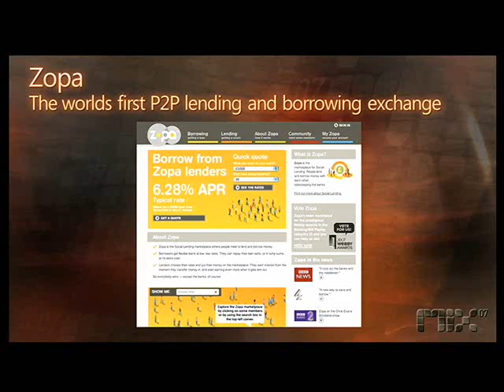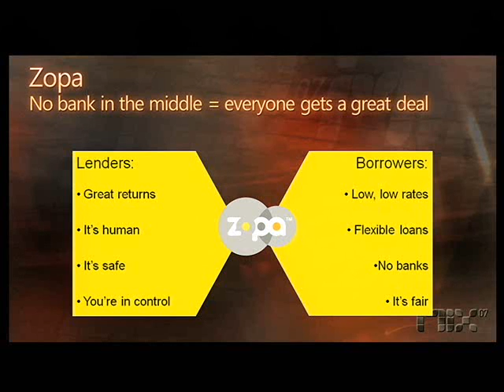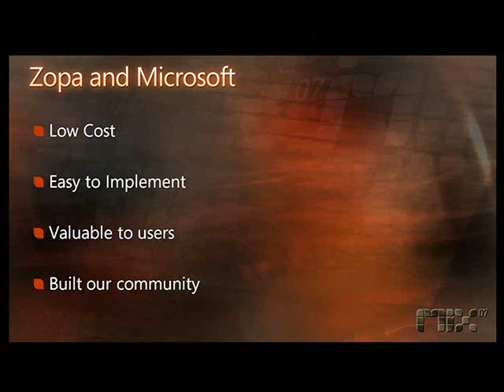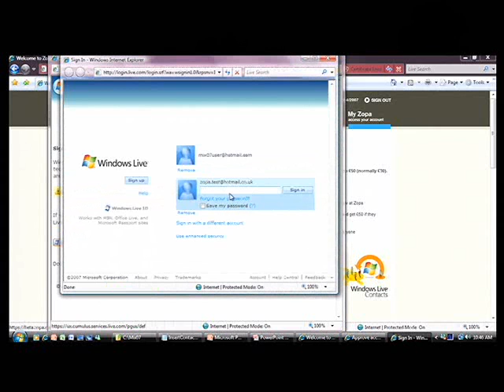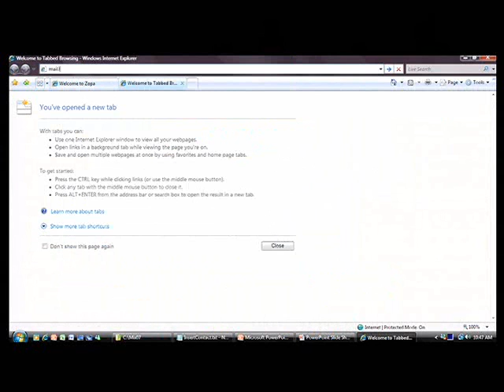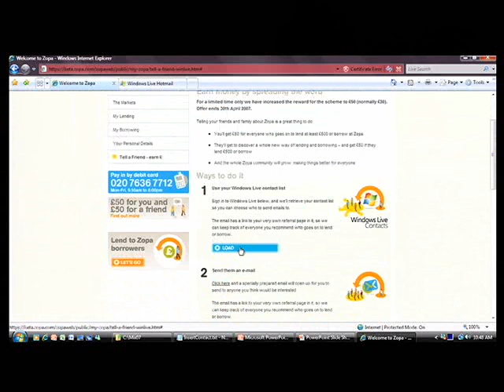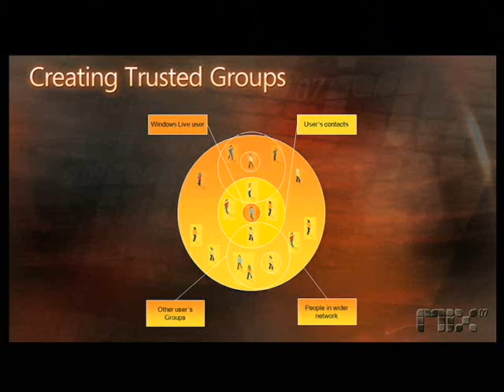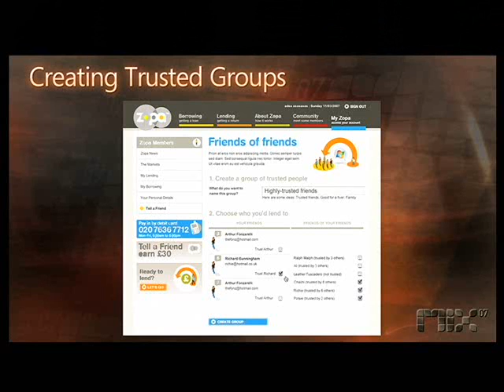Zopa at Mix 07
Dave demos a new tool at the Microsoft Mix 07 conference in Las Vegas